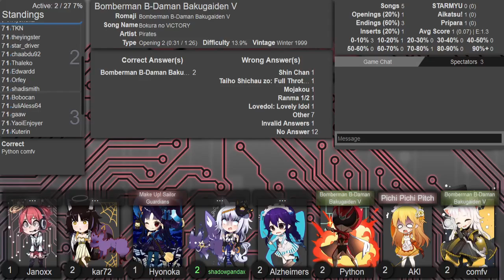AMQ Central Ranked 2023-12-15